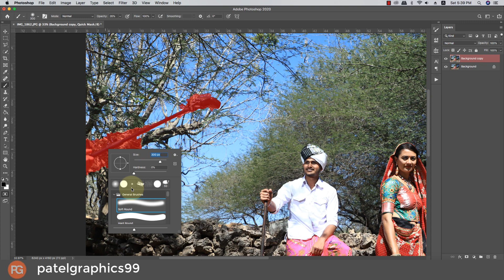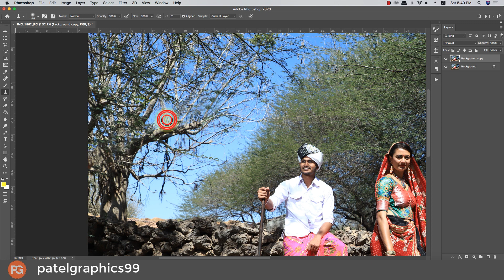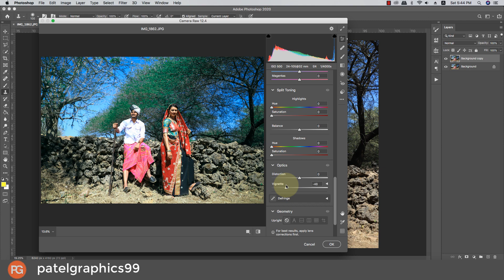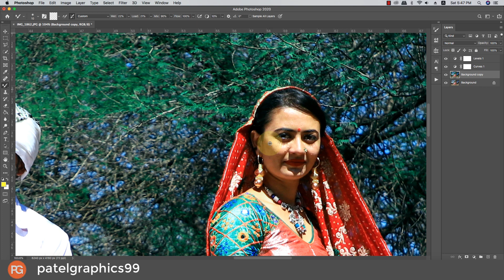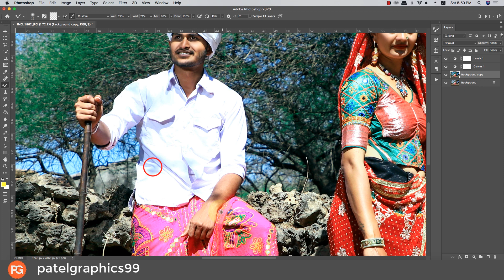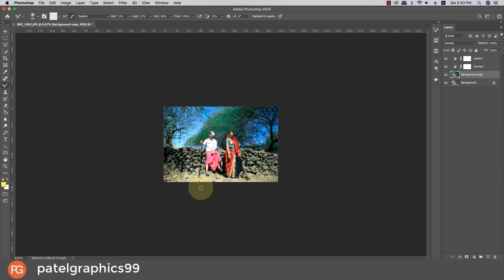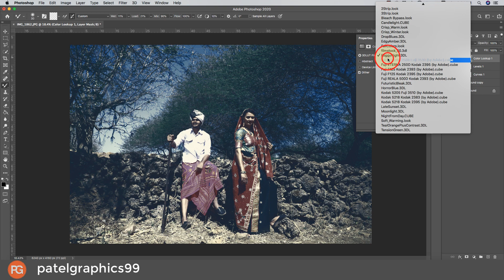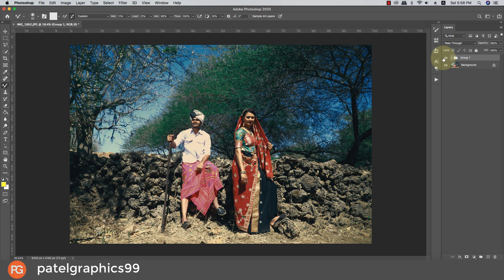How to edit couple photos in photoshop || l Matte Warm Effect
✅ Photo Repair

✅ Cut-outs

✅ Cropping & Resizing

✅ Blemish Removal

✅ Photo Manipulation

✅ Product Photos

✅ Infographics